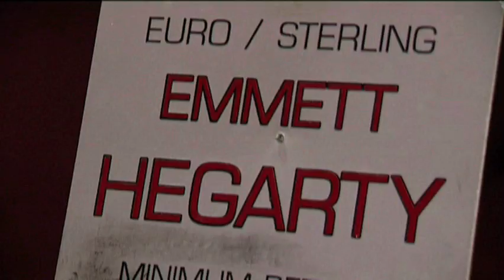Harolds Cross Track Bookmaker Puppy Derby Semi-Finals 2009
Highlights of the Semi-Finals of the Track Bookmakers Puppy Derby in Harolds Cross